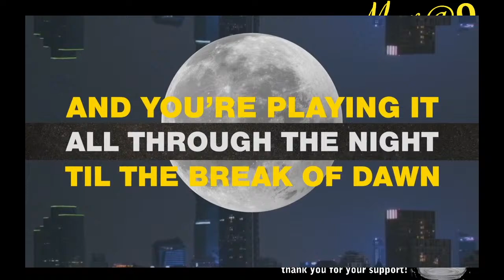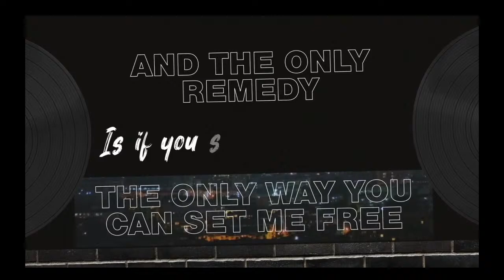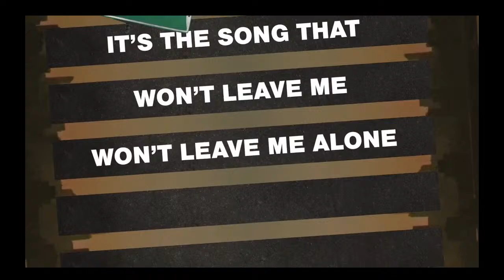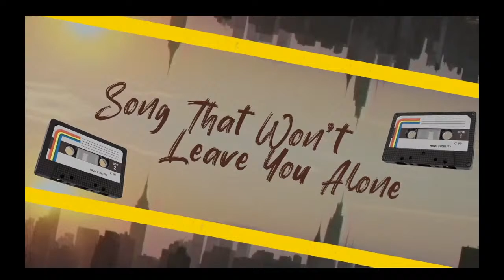Moon@9! 🌛Songs of the 70s!